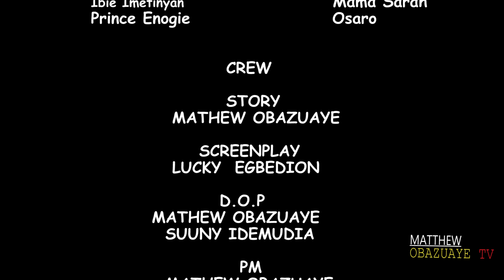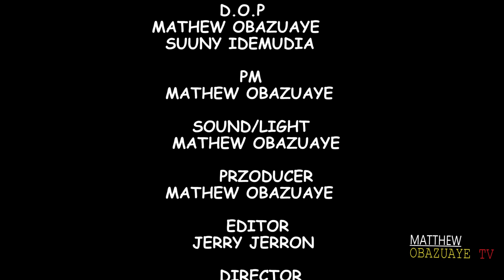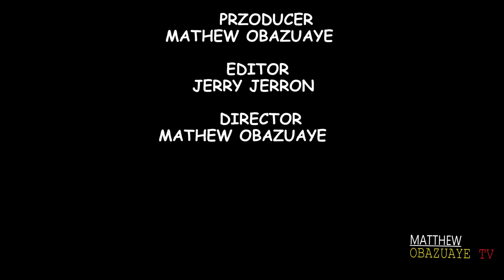AMOWIE [ Complete Movie ]-LATEST BENIN MOVIES 2024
AMOWIE is a must-watch Benin movie 2023 you don't want to miss! catch all the suspense from this captivating Benin movie produced by Matthew Obazuaye